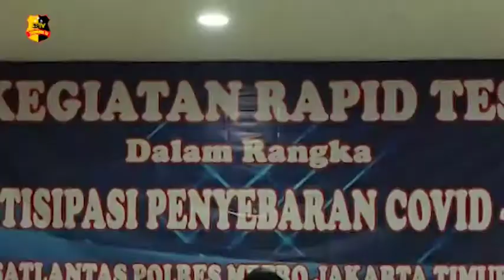SATLANTAS POLRES JAKARTA TIMUR GELAR RAPID TEST MASSAL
Satlantas Polres Metro Jakarta Timur yang dipimpin langsung oleh Kasat Lantas Polres Metro Jakarta Timur Kompol Telly Bahute menggelar program Rapid Test dalam rangka Antisipasi Penyeberan Covid-19. Rapid Test Massal tersebut dilaksanakan di gedung Kemensos di Jalan Mayjend. Soetoyo, Kav.22, Cawang, Jakarta Timur, Sabtu 26 Desember 2020.

Kegiatan Rapid Test tersebut diikuti kurang lebih dari 200 personil Satlantas Polres Metro Jakarta Timur, Kompol Telly Bahute Selaku Kasat lantas Polres Metro Jakarta Timur mengatakan anggota kepolisian dari Satlantas Polres Metro Jakarta Timur ini melakukan kegiatan Rapid Test agar ini untuk mengantisipasi penyeberan Covid 19 karena semua personil harus sehat dan bebas Covid-19. Untuk itu, semua Personil dari Satlantas Polres Metro Jakarta Timur wajib menjalani Rapid Test.

Sebanyak dua petugas medis mengenakan alat perlindungan diri lengkap melayani satu per satu personil. Setiap peserta diambil sampel darahnya untuk dilakukan tes menggunakan alat khusus.

Melaporkan.